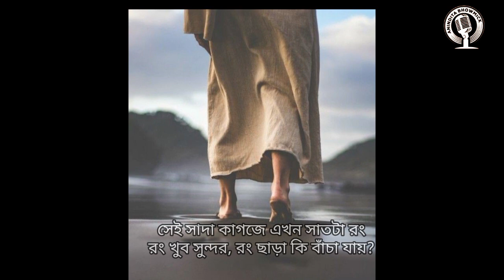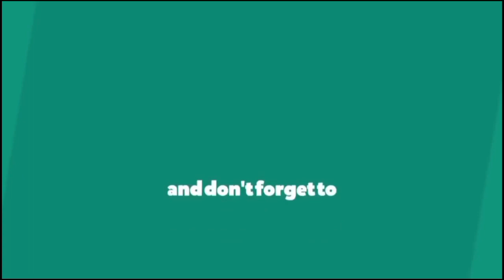মোহরমাসি || সুবোধ সরকার || Subodh Sarkar || Mohormasi kobita lyrics || @AninditaBhowmick abritti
কবিতা: মোহরমাসি
কবি: সুবোধ সরকার
আবৃত্তি: আনিন্দিতা ভৌমিক

Poem:Mohormasi
Poet: Subodh Sarkar
Recitation: Anindita Bhowmick

কবিতার বিষয়:
পুরুষতন্ত্রের জাঁতাকলে পিষ্ট হওয়া মোহরমাসিকে নিয়ে লেখা এই কবিতা। কিন্তু এই কবিতা
তো কেবলই মোহরমাসির কথা নয়, বঙ্গদেশ এবং ভারতবর্ষের শত শত নারীর বুক নিংড়ানো
বেদনা ধরা রয়েছে কবিতার ছত্রে ছত্রে। একদিকে কুসংস্কার, অন্যদিকে পুরুষের লোভ – এই
দুয়ের ফাঁদে পড়ে এক অসহায় বিধবার জীবনের করুণ পরিণতির কথা কবি তাঁর সংবেদনশীল
কলমের আঁচড়ে এখানে ফুটিয়ে তুলেছেন। মনিকর্ণিকার ঘাট এই কবিতায় এক প্রতীক হয়ে উঠেছে।
শত শত বছর ধরে ঘটে চলা পুরুষতান্ত্রিক সন্ত্রাসের এক পুঞ্জীভূত দলিল যেন এই মনিকর্ণিকার
ঘাট। তবে কবিতা শুধুই হতাশা ও নিপীড়নের ছবি দিয়ে শেষ হয় না। মোহরমাসির মেয়ে পূর্ণিমা,
যাকে পাঠানো হয়েছে দিল্লিতে, উচ্চশিক্ষার জন্য তার চোখের স্বপ্নের রামধনু রং মোহরমাসির
বিবর্ণ জীবনের একমাত্র আশ্রয়। যন্ত্রণা এই কবিতার মূল ভাব হলেও প্রচ্ছন্ন প্রতিবাদের দিকটিকে কোনওভাবেই উপেক্ষা
করা যাবে না।

কবি পরিচিতি:
সুবোধ সরকার (১৯৫৮-)
এই সময়ের বাংলা কবিতার অন্যতম পুরোধা ব্যক্তিত্ব সুবোধ সরকার। পেশায় অধ্যাপক কবির
কবিতায় উঠে আসে সাধারণ মানুষের দুঃখ-যন্ত্রণার কথা। শব্দের মায়াজাল বা বাক্‌চাতুরী নয়,
নারীনিগ্রহ, বেকার সমস্যা প্রভৃতি সব রকম অন্যায়ের বিরুদ্ধে বারবার গর্জে উঠেছে তাঁর কলম।
স্পষ্ট কথা স্পষ্টভাবে উচ্চারণ করেন তিনি। রাষ্ট্রীয় শোষণ, অসাম্য, সন্ত্রাসবাদী কার্যকলাপ,
সমকাল তাঁর কবিতায় জীবন্ত শ্বাস ফেলে যায়। ভাষানগর পত্রিকার সম্পাদক তিনি। পশ্চিমবঙ্গ
কবিতা আকাদেমির সভাপতির পদ তিনি অলংকৃত করে আছেন। সাহিত্য আকাদেমিতে তিনি বাংলা
সাহিত্যের প্রতিনিধি। কাল্লু, মণিপুরের মা, জেরুজালেম থেকে মেদিনীপুর, সব রাস্তা রোমে
যায় না, দিনের বেলা দেখা যায় না প্রভৃতি তাঁর উল্লেখযোগ্য কাব্যগ্রন্থ। আমেরিকার আইওয়া
আন্তর্জাতিক লেখক শিবিরে ভারতের প্রতিনিধিত্ব করেছেন। শাড়ি,
বেহালার ছেলেটা, আমেরিকা ১১ই সেপ্টেম্বর, সীতা, আমি ফিরোজা, বাবা, কাদম্বরী দেবী
আপনাকে, ময়ূরপঙ্খী, তুকারাম এবং সাম্প্রতিক কালের হিমা, রজনীগন্ধা কফিন, বব ডিলান, সারা
গিলবার্ট ইত্যাদি।